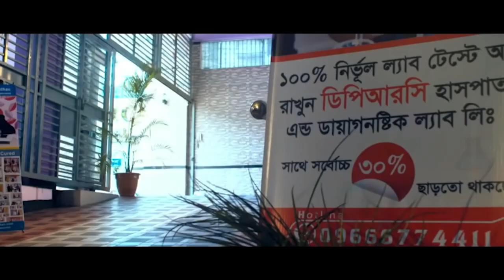PLID রোগে আক্রান্ত রোগী সুস্থ হয়ে বাড়ি ফিরে যাচ্ছে | Alhamdulillah PLID Patient Improved